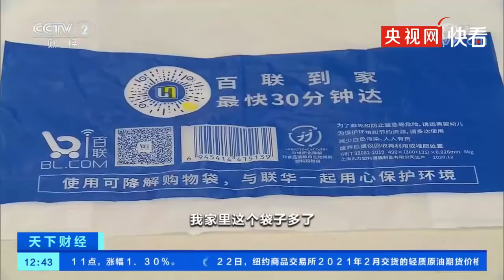Supermarkets & shopping malls in Shanghai will no longer provide plastic bags even if customers pay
Starting in 2021, all the supermarkets and shopping malls in Shanghai will no longer provide plastic bags even if customers pay. Some supermarkets prepare ropes, paper boxes, and tapes for customers to package their goods. (CCTV)